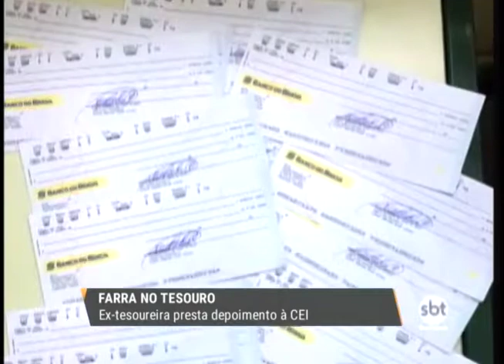'Farra do Tesouro': Ex-tesoureira presta depoimento à polícia